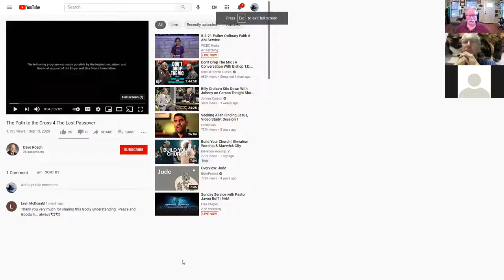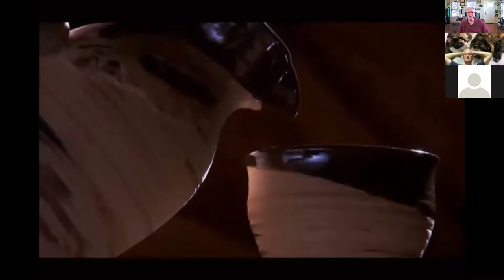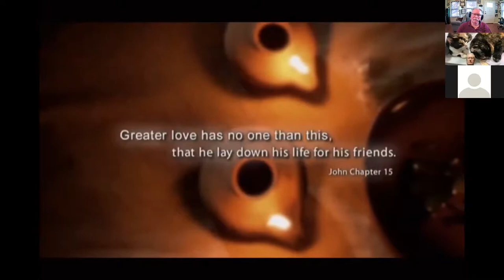The Last Passover - Ray Vander Laan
Learn the significance of the last passover meal Jesus shared with His disciples.